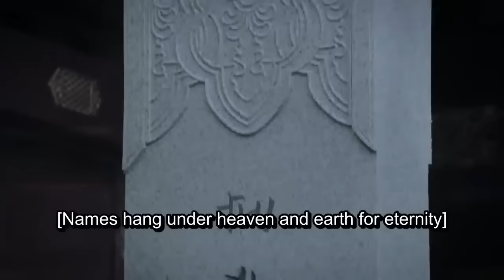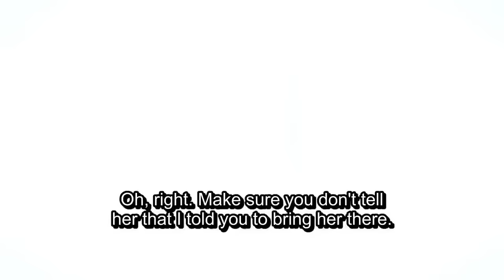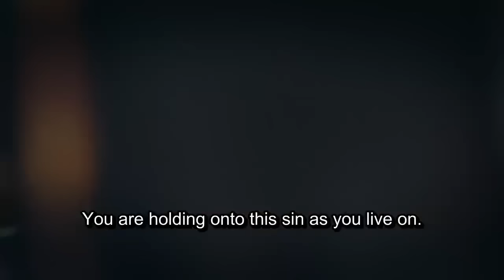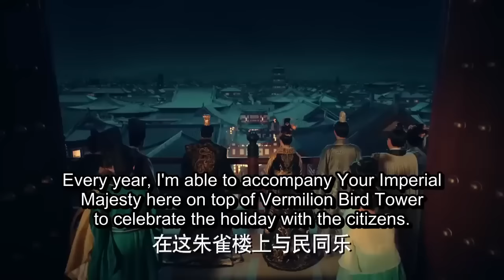【MOVIE】太子新婚夜去找小三，不料太子妃是绝世美女，瞬间被迷住！2023chinesedrama